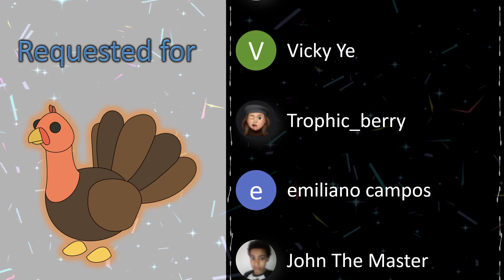How To Draw Turkey From Roblox Adopt Me - Step By Step Drawing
Learn How To Draw Turkey